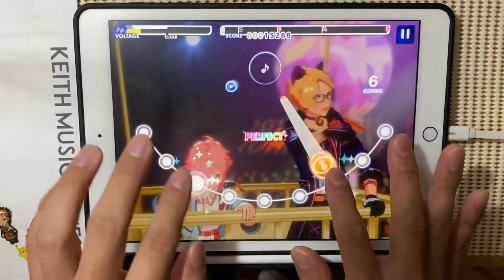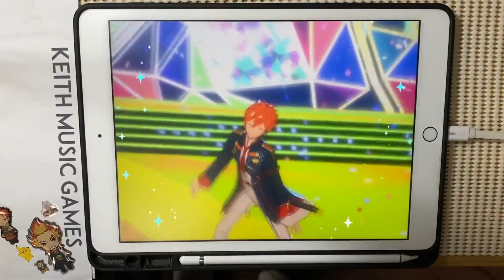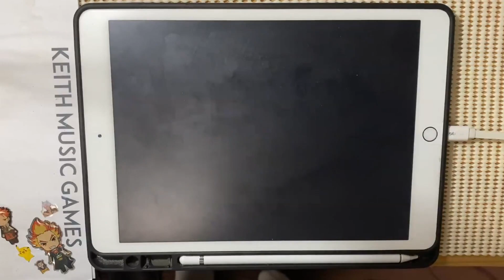【あんスタMusic】Crossing×Heart (Expert Lv26) PERFECT COMBO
Crossing×Heart / Trickstar × fine
Expert Lv26

素材使用
PIXTA

ゴビ @Gobi_garyu